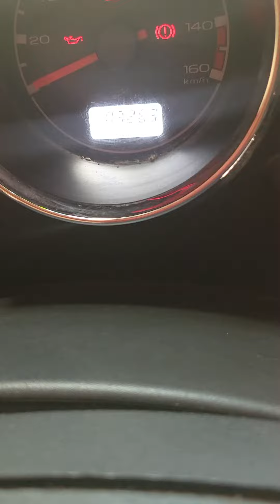Mahindra Thar 2016 July 4 x 4 CRDE 360 degree walk around